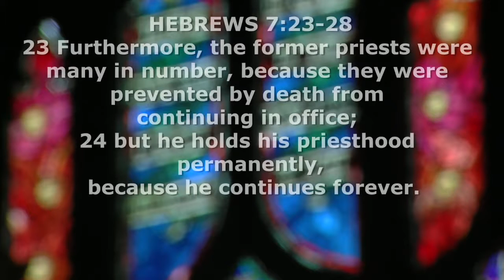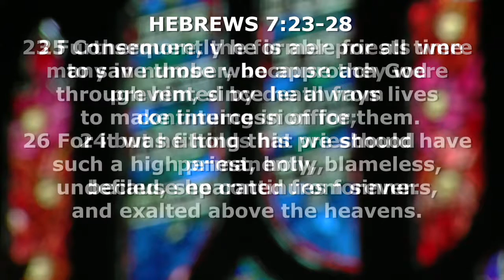I Know a Guy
In this teaching from Hebrews 7, Reverend Jarrod Longbons explores one of the most wonderful truths of the Bible. You will be blessed and comforted by the reality discussed in this message.